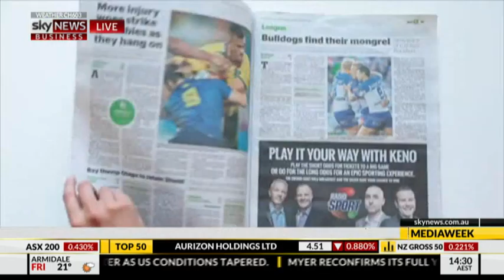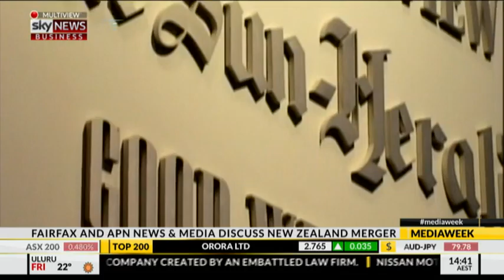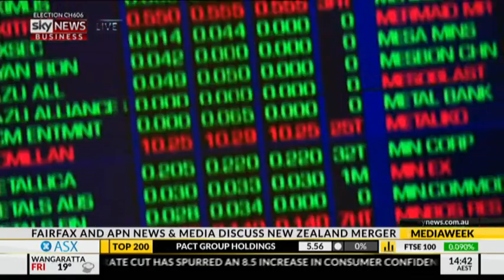Mediaweek 12 May 2016